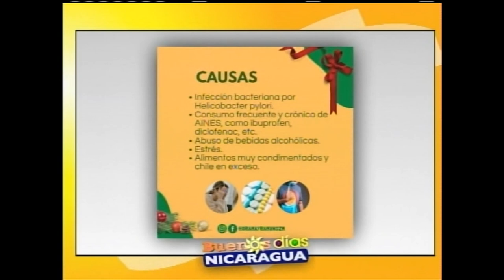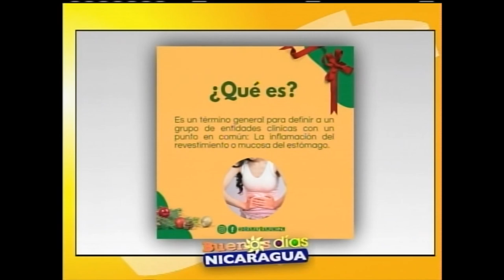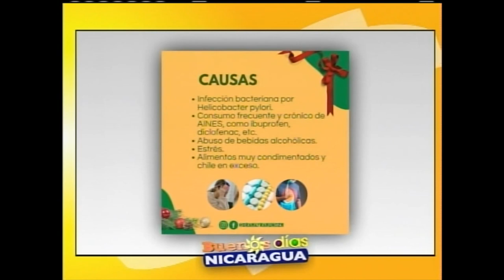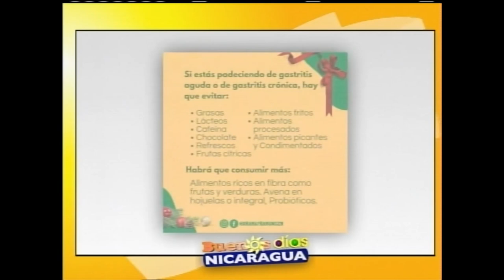Trastornos digestivos por exceso de comida y bebida en tiempos de navidad